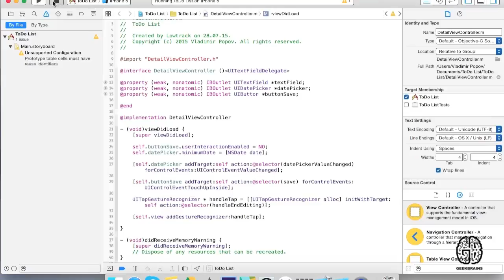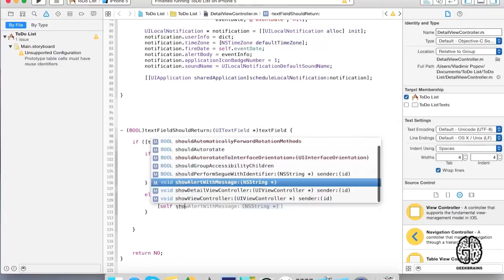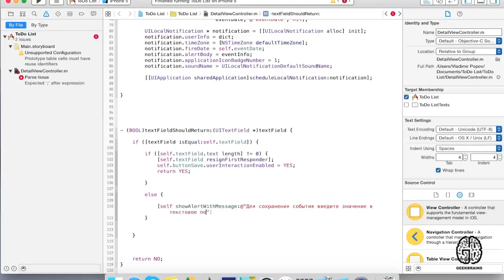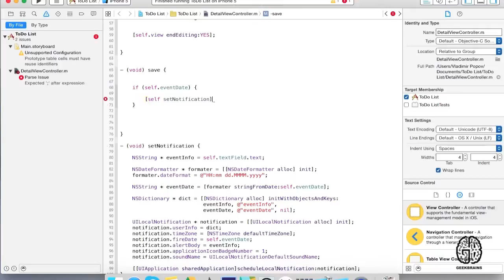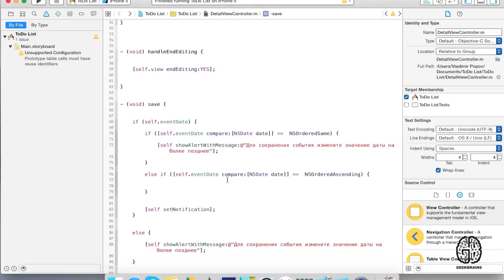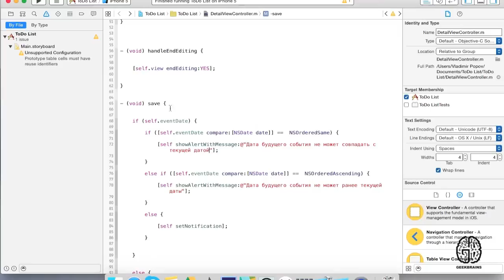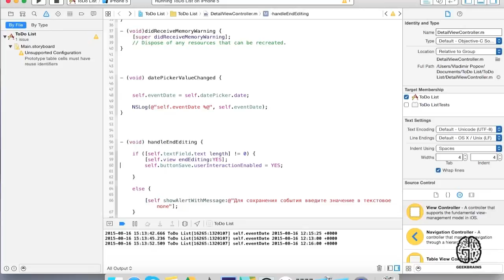Objective C. Приложение TO-DO List. Настройка интерфейса. Урок 9 [GeekBrains]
Курс "Objective C. Приложение TO-DO List. Мобильное приложение для iPhone".

Описание курса:
Бесплатный курс по программированию на Objective C, изучив который, вы сможете создать мобильное приложение TO-DO List. Материалы, представленные в уроках, будут актуальны как для начинающих разработчиков, так и для людей, совершенно не знакомых с программированием. Начинайте программировать и оттачивайте навыки. Создание мобильных приложений сегодня в тренде!
Внимание! Для прохождения курса требуется компьютер на базе MacOS.

Урок 9. Настройка интерфейса.
Прогнозирование и программирование юзер-интерфейса с тем, что бы исключить нежелательные действия пользователя, которые могут привести к некорректной работе мобильного приложения.